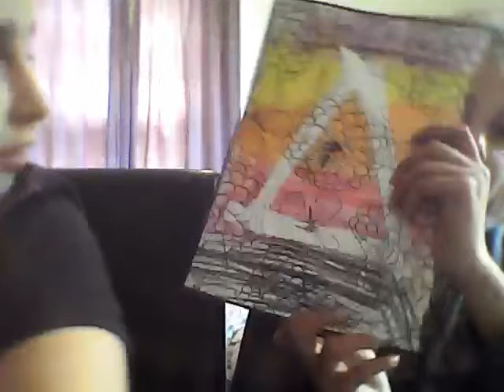Part 3 coming soon